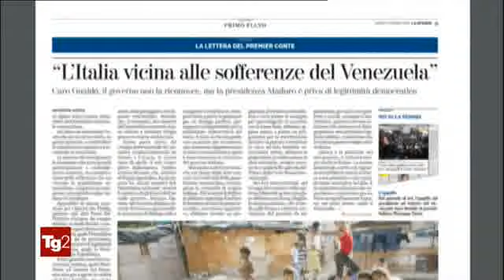§.2/** TG2+televideo 11/05/2019 Venezuela & golpismo - CONTE A GUAIDO':VICINI A SOFFERENZE PAESE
:title:CONTE A GUAIDO':VICINI A SOFFERENZE PAESE
Il premier Conte, sulla Stampa,risponde alla missiva inviatagli da Guaidò. Scrive:" Le assicuro che sto seguendo la situazione critica con grande partecipazione e coinvolgimento emotivo, in considerazione delle sofferenze che sta vivendo la popolazione venezuelana,compresa la consistente comunità di origine italiana lì residente". E poi: "Il Venezuela è lontano, ma tanto amato." Il premier spiega che il Governo non l'ha riconosciuto quale presidente ad Interim per non acuire la crisi, ma Maduro rimane privo di legittimità democratica. E ancora:"Abbiamo condannato fermamente qualsiasi escalation di violenze e abusi".